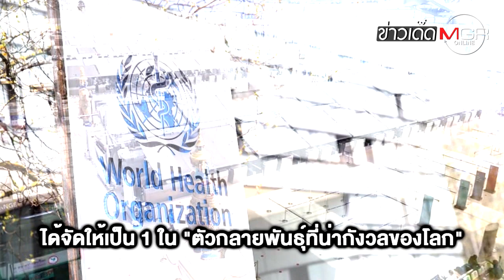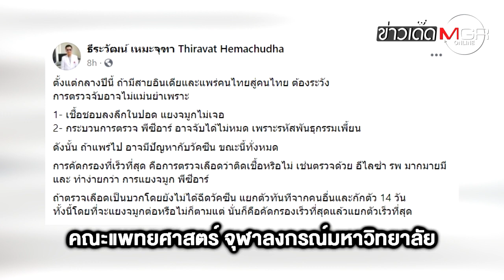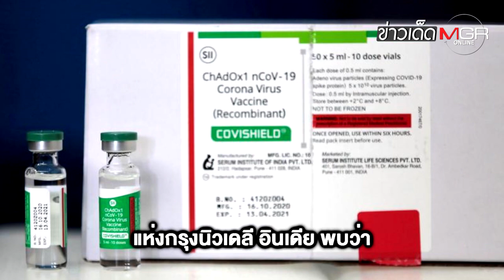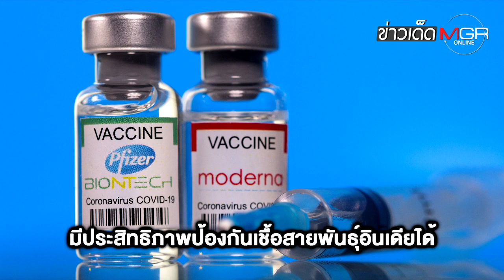พบ "แอสตราฯ-ไฟเซอร์ฯ-โมเดอร์นา" ยับยั้ง "โควิด-19 สายพันธุ์อินเดีย" ได้?